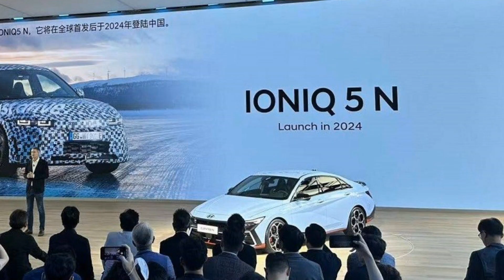2024 Hyundai Elantra N - Bản nâng cấp mới bất ngờ xuất hiện tại triển lãm Thượng Hải | THẾGIỚIXE360